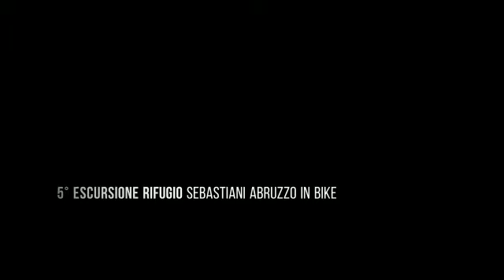Rifugio Vincenzo Sebastiani 17 Giugno 2018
5° Escursione Abruzzo IN BIKE ASD 2018